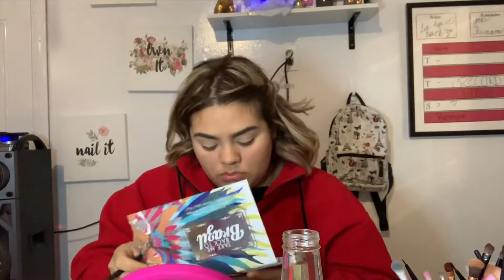Holiday makeup look { Paloma Lopez}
Hey welcome back I forgot to do an intro so I am sorry for that. Other than that I feel that every Christmas somebody comes out with the make up look that involves red, silver, gold, and white due to the holiday so I decided to go with green because of the movie the Grinch.